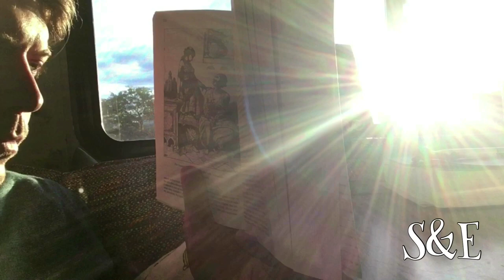#66 - Hello Fall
We’re taking our vlogs in a different direction!!! We’ve decided to put together themes for each Monday video. The past vlogs we’re more like an introduction to being on the road full time... but now it’s time to dive into the reality of life on the road. People ask us all the time questions like. “How do you decorate for seasons?” “What’s it like to have cats in the RV?” “How do you make food in a such a small space?” “How do you find alone time?” So we plan on taking these questions and turning them into vlogs!! What would you like to know??!? While we’re waiting for you to answer this question... check out this weeks vlog titled “Hello Fall” which dives into how we celebrate the changing of the season.

S&E